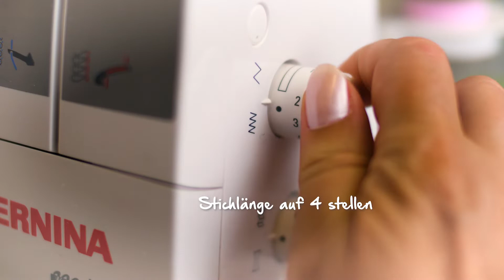Tutorial: Säume und Nähte mit dem BERNINA Blindstichfuss für Overlocker nähen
Der Blindstichfuss für die Overlocker ist ideal für Blindsäume in mittelschweren und schwereren Jerseys und Stoffen mit leichtem Stretch. Die anpassbare Führung kann auch für Nähen am Stoffbruch verwendet werden. So gelingen schöne Säume und Nähte einfach und schnell.

In diesem Video zeigen wir Ihnen, wie Sie den BERNINA Blindstichfuss verwenden. Besuchen Sie Ihren BERNINA Fachhändler, um mehr zu erfahren!

Viel Spass beim Overlocken mit BERNINA!